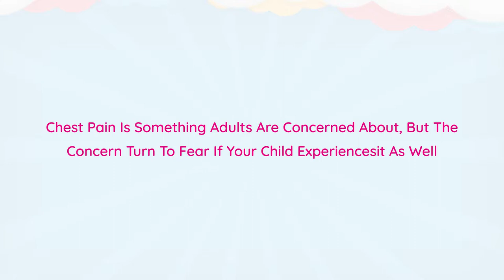A Video On Children And Chest Pain.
Chest pain is something which has always been feared by adults. But adults at least know what is happening and they can express it adequately but what about your children are having chest pains. They do not know about it and moreover it becomes difficult for them to explain and you are more worried than ever.